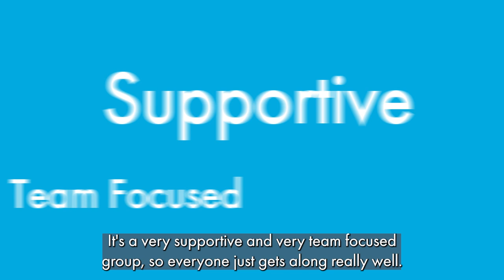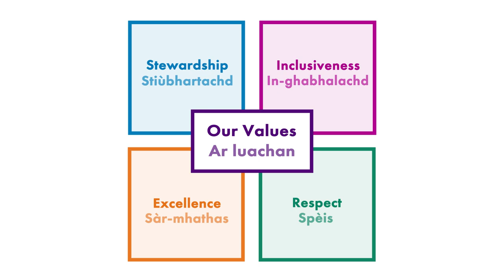BIT Recruitment: Entry Level Developer